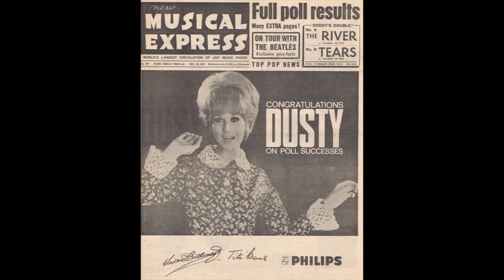Dusty Springfield - Your Hurtin' Kinda Love (1965)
A rarity from Dusty, this was a relative failure in the UK in 1965 after a amazing start to her solo career. To me nearly 60 years later this is a phenomenal song and is in my Top Three Dusty singles.